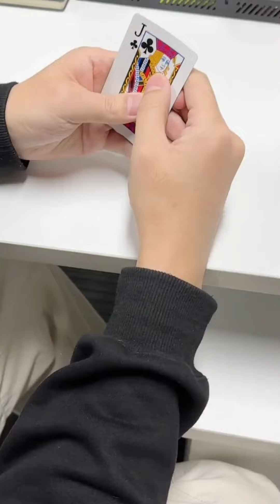搞笑女给男朋友洗脑！没想到还给他说心动，给自己“洗脑”上了！【路曼LuMan】